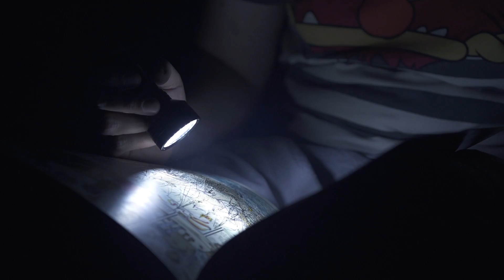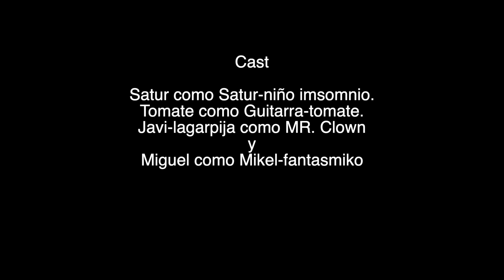BOCALAGARTO - INSOMNIO (videoclip)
Videoclip hecho con presupuesto casi nulo una noche de verano de 2018 entre los restos de un antiguo convento abandonado, ¿que puede salir mal?